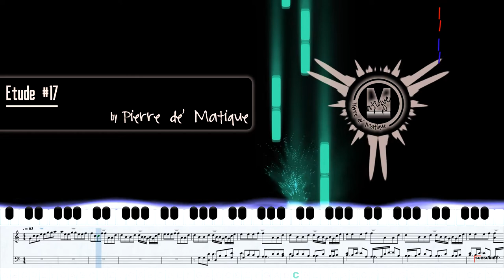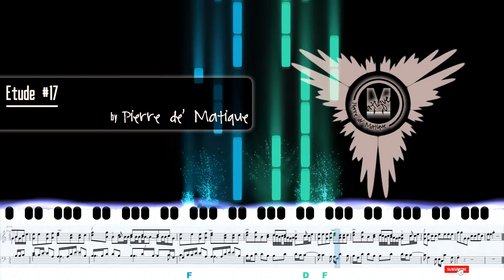Etude #17 by Pierre de' Matique (An Original Piano Composition - Release For Creative Common 4.0)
About this song/track/music:

Etude : Etude Number 17 (Etude #17)
Release Date : 3rd of September, 2020
𝗢𝗿𝗶𝗴𝗶𝗻𝗮𝗹 𝗺𝘂𝘀𝗶𝗰 𝗰𝗼𝗺𝗽𝗼𝘀𝗶𝘁𝗶𝗼𝗻 𝗯𝘆 𝗣𝗶𝗲𝗿𝗿𝗲 𝗱𝗲' 𝗠𝗮𝘁𝗶𝗾𝘂𝗲!
*𝙈𝙮 𝙤𝙩𝙝𝙚𝙧 𝙢𝙪𝙨𝙞𝙘 𝙘𝙤𝙢𝙥𝙤𝙨𝙞𝙩𝙞𝙤𝙣𝙨 𝙖𝙣𝙙 𝙚𝙩𝙘 𝙞𝙨 𝙖𝙫𝙖𝙞𝙡𝙖𝙗𝙡𝙚 𝙗𝙚𝙡𝙤𝙬.

😍😍 😍 😍 😍 😍 😍 😍        𝗔𝘁𝘁𝗿𝗶𝗯𝘂𝘁𝗶𝗼𝗻        😍 😍 😍 😍 😍 😍 😍😍

Photo by Rafael Russano Silva from Pexels.

Hi all,

1) First access up to 30 days earlier.
2) High quality MP3 musics.
3) Music sheets for your practices.
4) Midi files.

2) 𝗙𝗼𝗿 𝗞𝗶𝗱𝘀 (𝗰𝗼𝗹𝗹𝗮𝗯𝗼𝗿𝗮𝘁𝗶𝗼𝗻 𝘄𝗶𝘁𝗵 𝗖𝘂𝘁𝗲𝗺𝗮𝘁𝗼𝗲𝘀), 𝗙𝗼𝗹𝗸 𝗦𝗼𝗻𝗴 | 𝗞𝗶𝗱𝘀 𝗦𝗼𝗻𝗴 | 𝗞𝗶𝗱𝘀 𝗞𝗮𝗿𝗮𝗼𝗸𝗲 | 𝗘𝗮𝘀𝘆 𝗣𝗶𝗮𝗻𝗼 & 𝗦𝗶𝗻𝗴𝗶𝗻𝗴 | 𝗥𝗵𝘆𝗺𝗲𝘀 | 𝗟𝘂𝗹𝗹𝗮𝗯𝘆 & 𝗺𝗼𝗿𝗲.

Best regards and have a nice day ahead!

With love,
𝑷𝒊𝒆𝒓𝒓𝒆 𝒅𝒆' 𝑴𝒂𝒕𝒊𝒒𝒖𝒆
𝘼𝙡𝙡 𝙨𝙤𝙣𝙜𝙨, 𝙢𝙪𝙨𝙞𝙘𝙨, 𝙞𝙢𝙖𝙜𝙚𝙨, 𝙫𝙞𝙙𝙚𝙤𝙨 𝙖𝙣𝙙 𝙚𝙩𝙘. 𝙞𝙨 𝙘𝙤𝙥𝙮𝙧𝙞𝙜𝙝𝙩𝙚𝙙 𝙗𝙮 𝙋𝙞𝙚𝙧𝙧𝙚 𝙙𝙚' 𝙈𝙖𝙩𝙞𝙦𝙪𝙚.